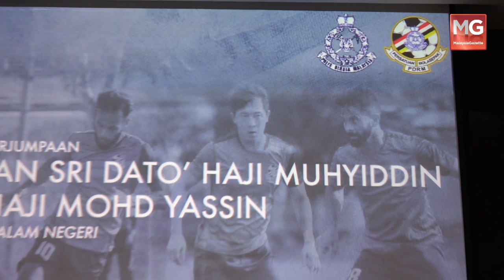TERKINI : THE COPS! Bakal Digeruni Lawan - Muhyiddin Yassin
KUALA LUMPUR - PDRM FC yang melalui proses pembaharuan semula ditaruh harapan tinggi dalam Liga Premier 2019 musim ini untuk bangkit menjadi pasukan yang kuat dan digeruni dalam Liga Premier 2019 musim ini.

Menteri Dalam Negeri Tan Sri Muhyiddin Yassin meluahkan harapan itu berdasarkan standard tinggi yang ditetapkan ke atas skuad yang bakal dikendalikan Ketua Jurulatih baharu E. Elavarasan yang menggantikan Kamarul Ariffin.

"Saya difahamkan isu-isu kebajikan gaji dan jurulatih sebahagiannya sudah diselesaikan dan harap barisan pentadbiran baharu yang dibantu kepimpinan tertinggi PDRM akan bangkit semula sebagai salah  suatu pasukan terkuat dan digentar pasukan lain dalam liga Malaysia selepas ini.

"Harap pasukan semakin digeruni selepas ini dan mencapai maltamat tidak baik tidak lain menjadi juara liga premier kali ini sebab dah tetapkan standard tahap tinggi.. kalau sasaran kita lebih tinggi maka kita akan capai kejayan lebih baik," katanya dalam sidang media khas diiringi Ketua Polis Negara Tan Sri Mohamad Fuzi Harun selepas sesi pertemuan bersama Pemain pemain dan pengurusan PDRM FC di Pulapol.